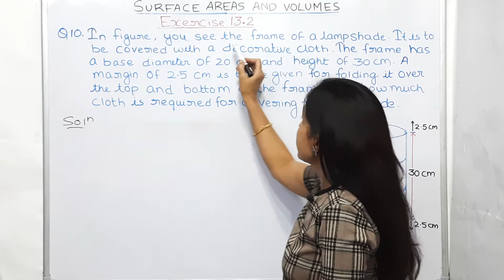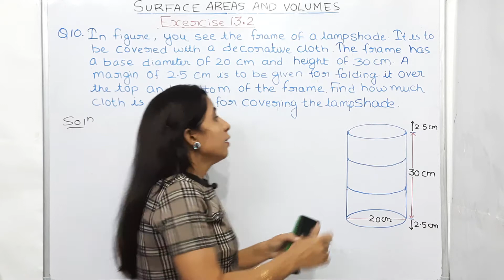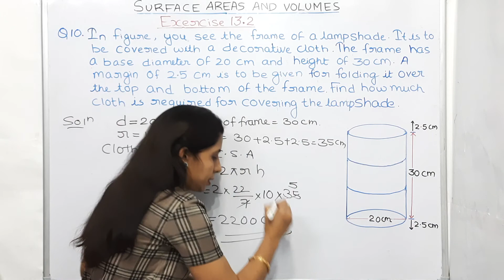Exercise 13.2 (Question 10) Class 9 Chapter 13 Maths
In this Video We have  Explained Question 10 of Ex 13.2

Class:9th

Chapter: 13 Surface Areas and Volumes

Topics covered: Exersise 13.2 (Question 10) Class 9 Chapter 13 Maths